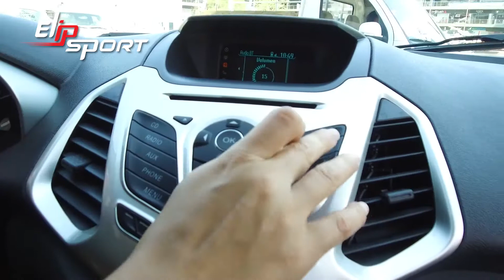Bán Ford Eco Sport Negra 2015 Xe đã qua sử dụng 1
Khoa học đã chứng minh việc tập luyện thể dục thể thao mỗi ngày, với các thiết bị luyện tập hỗ trợ sẽ giúp bạn có được 1 sức khỏe dẻo dai cùng 1 tinh thần vững vàng minh mẫn. Đó là điều rất cần thiết khi bạn trải nghiệm chiếc ô tô cực chất của mình. Hãy truy cập ngay Elipsport.vn để có được sự lựa chọn thông minh nhất với rất nhiều sản phẩm bổ trợ như: máy chạy bộ. xe đạp tập, ghế massage, giàn tạ đa năng…